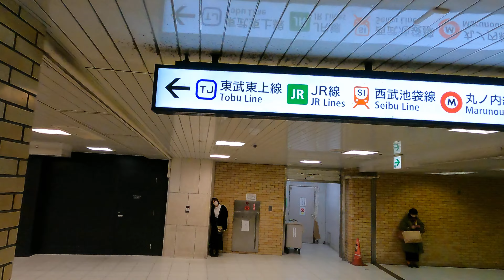Ikebukuro Station Walk | Tokyo Destination | Japan 4K